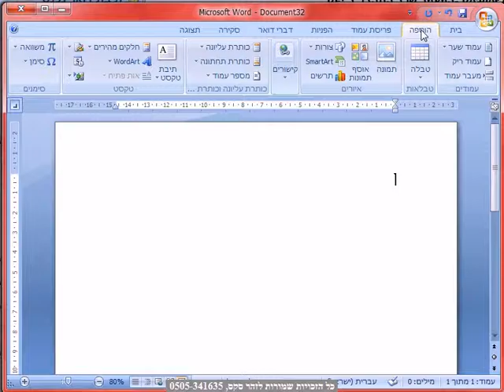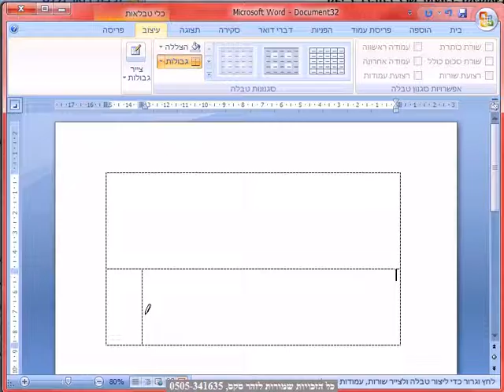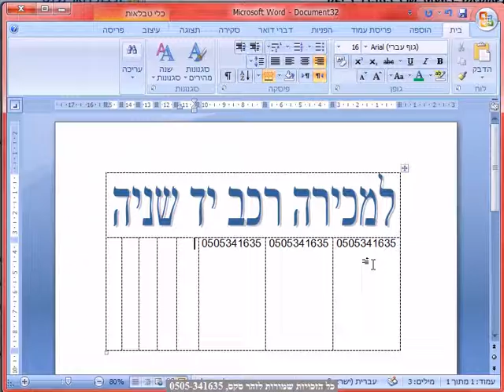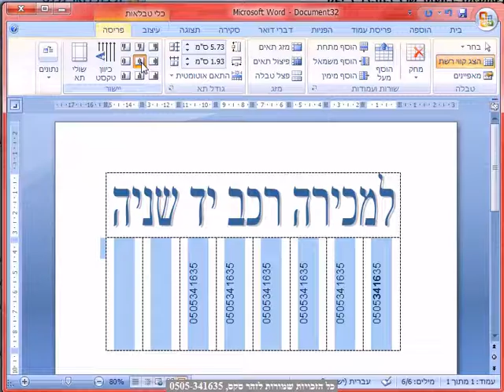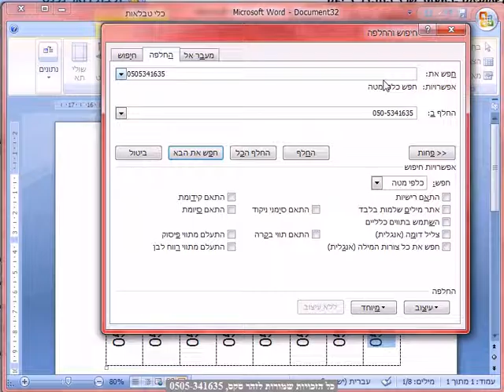הוספה צייר טבלה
הוספה   צייר טבלה  , קורס וורד מלא, בהנחיית זהר סקס, מאות טיפים.וטכניקות מיוחדות.